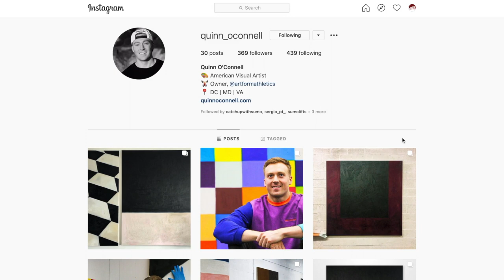Artform Athletics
It’s Friday!

Go follow my homie @quinn_oconnell if you’re into the art tings but more so go check out his personal training studio @artformathletics!

AMAZING spot with all the dopest equipment and local right here in NorthBethesda/Rockville! “Have a good day, on purpose” and an even better weekend!